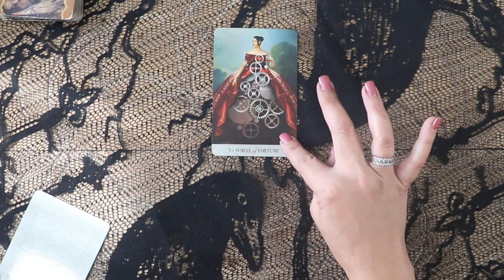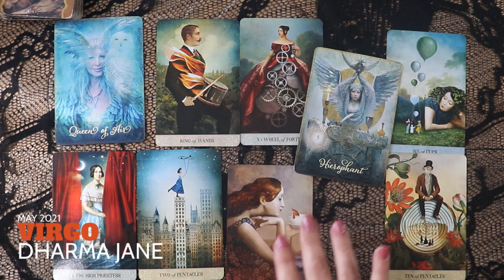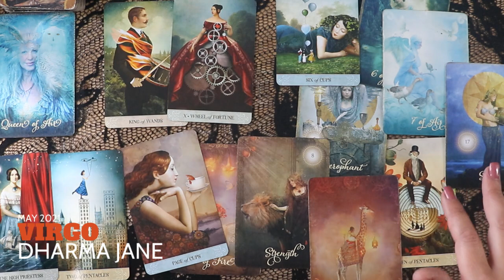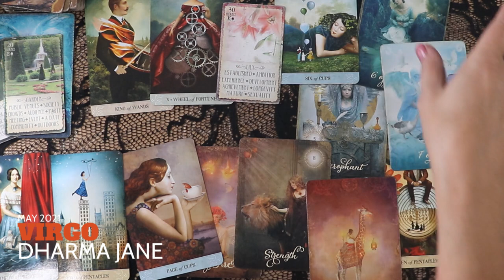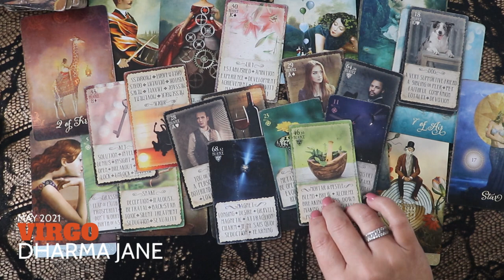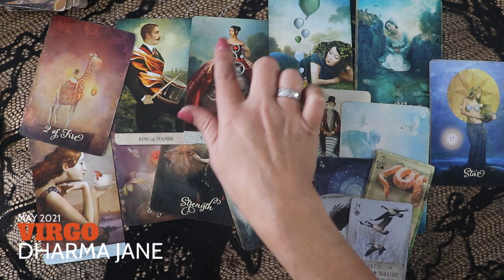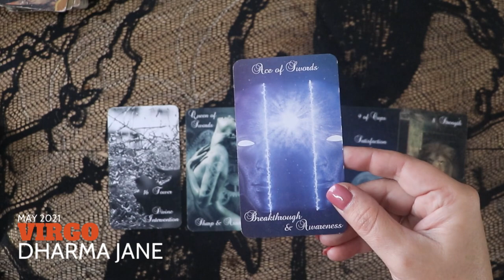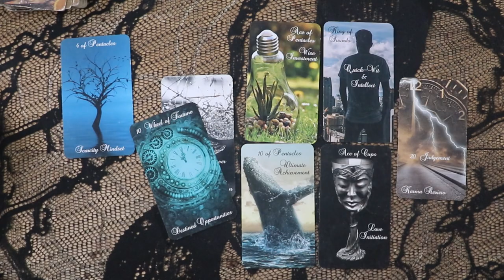Virgo: TWIN FLAME ENCOUNTERS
Dharma Jane is the Creator of: **Daily Moon** March 2021, "Tarot Stories" November 2019 & "Play Tarot with me" July 2020

may 2021

WISHLIST (needs for Crows Nest Gathering Space)
Find me online: